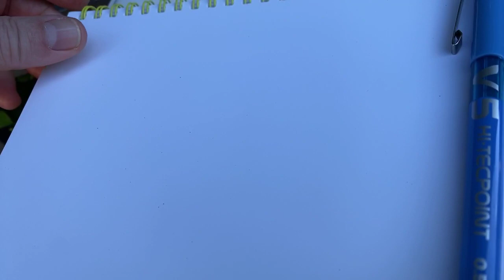0Johnny Svendborg - Wa(l)king Copenhagen - 11. maj kl. 17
Wa(l)king Copenhagen - 100 KUNSTNERE, 100 VANDRINGER, 100 DAGE
Metropolis har inviteret 100 kunstnere til at skabe 100 vandringer gennem København i løbet af 100 dage fra 1. maj 2020 – som en dagbog fra en storby, hvor corona-krisen sætter dagsordenen og har ændret vores dagligdag radikalt. Hver kunstner går i 12 timer og starter hjemmefra. Hver hele time giver de livstegn via live-stream.

11. maj: Johnny Svendborg
TID: 11. maj kl. 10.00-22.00
STARTSTED: Christianshavn
KATEGORI: Arkitekt

En spiralerende rute sender mig afsted på må og få i det centrale København, og byen åbner sig for nye sammenhænge. Jeg bevæger mig ad nyfundne omveje, og 12 gange uploades et foto, en tekst, en skitse. Fotos, skitser og tekster, der antyder nye rum, nye måder at være i byen på. De bliver invitationer til interaktion og gendigtning. Vandringen handler om ophold og sammenhæng, afstande og forbundethed i en ny tid. Det er en vandring, hvor tilfældet og et nyt blik mødes.

OM KUNSTEREN

Johnny Svendborg er født i 1967. Han er uddannet arkitekt fra KADK og er ejer af Svendborg Architects samt formand for Akademisk Arkitektforening.

Johnny Svendborg har været studielektor på KADK og er tidligere præsident for det Kongelige Akademi for de Skønne Kunster, Akademiraadet.

Johnny Svendborg fik i 2007 Statens Kunstfonds 3-årige arbejdslegat. Han er desuden medlem af kunstnergruppen Vrå i Nordjylland.

Han har vundet et utal af arkitektkonkurrencer, både på Henning Larsens Tegnestue og i eget regi, samt realiseret flere præmierede og udstillede bygningsværker i Europa. Eksempelvis kan nævnes Rostock Universitetsbibliotek, Uppsala Koncerthus, Yamamoto Boutique, Ceremoni-Rum, House of Peace med Junya Ishigami, Martin Brygmanns Atelier Posehuset samt Kunstens Hus i Roskilde.